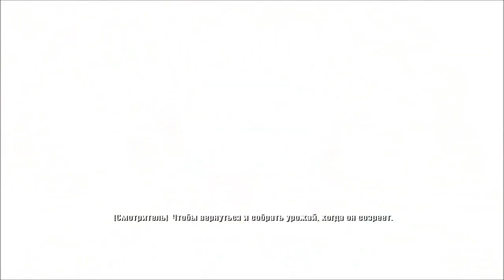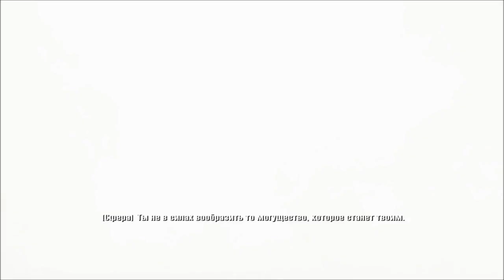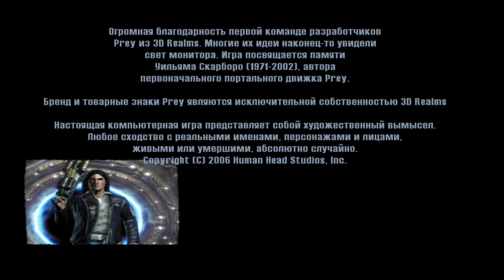Prey прохождение часть 9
Финал.